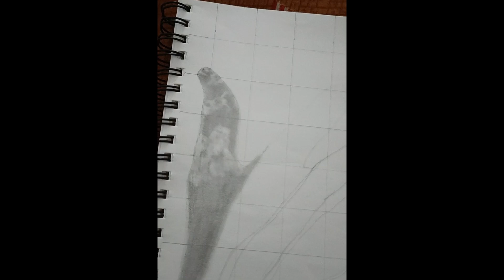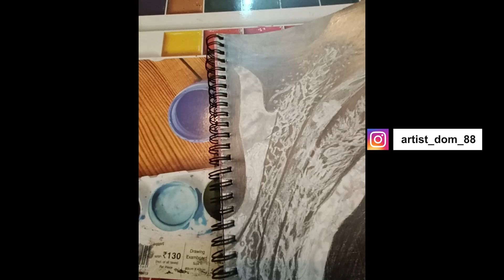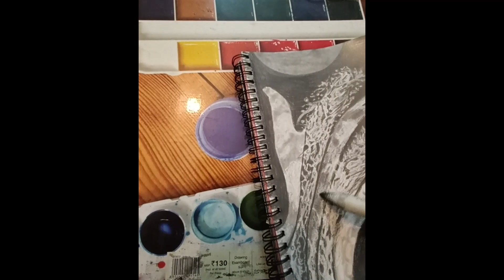Human made of 5 elements